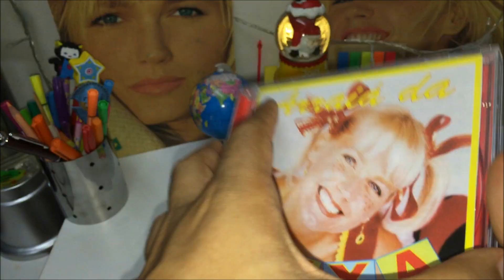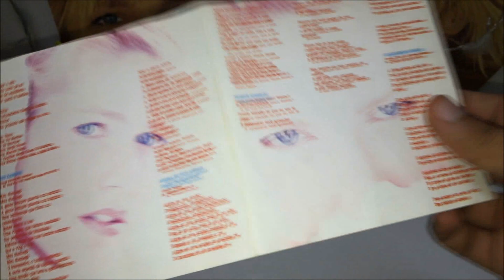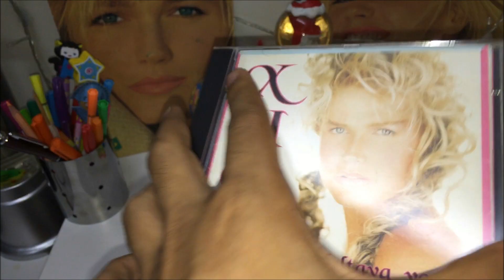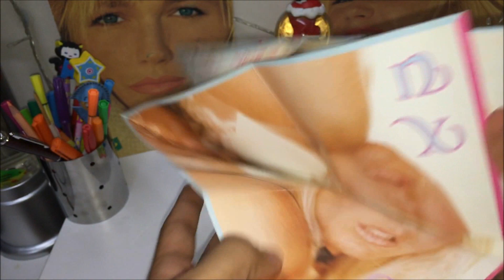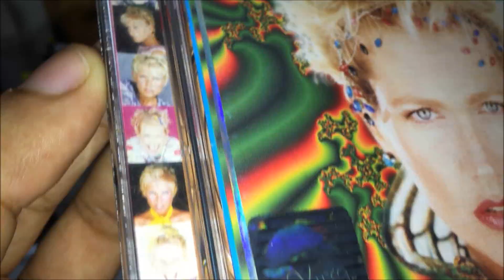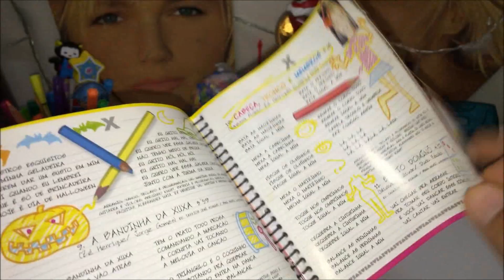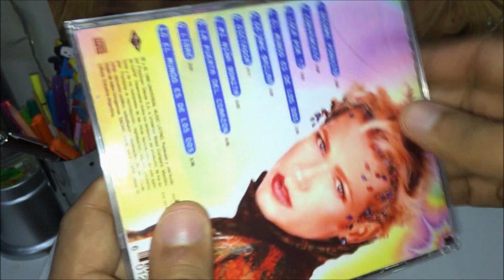Xuxa - CDs ANOS 90 - Parte 3 (Coleção)